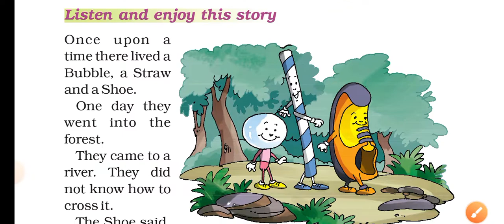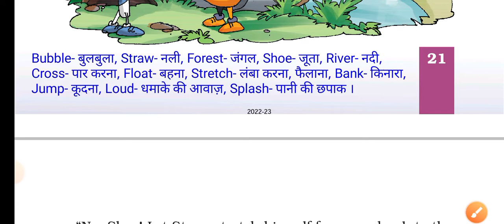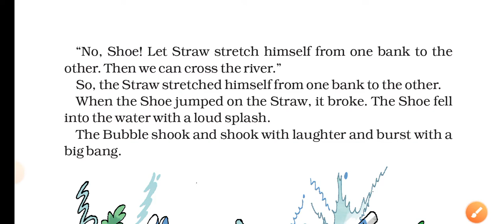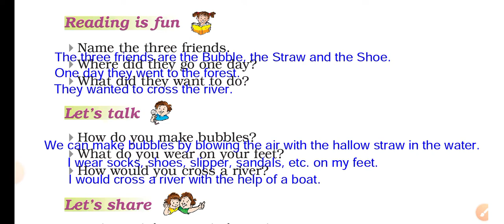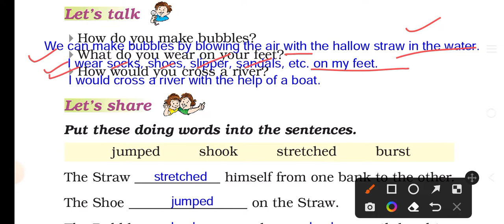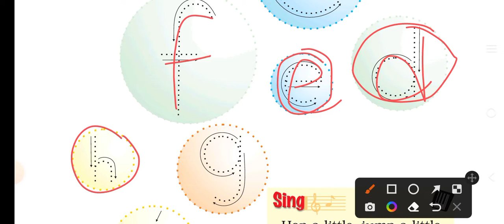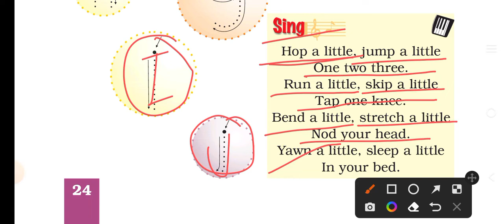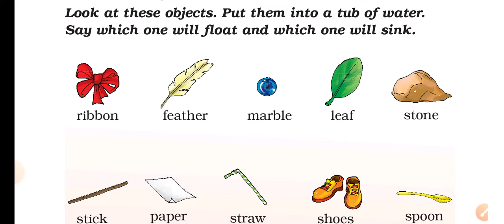NCERT- ENGLISH/Class-1/Unit-2/Chapter-4 [The Bubble, the straw and the shoe]/ Explanation in Hindi.